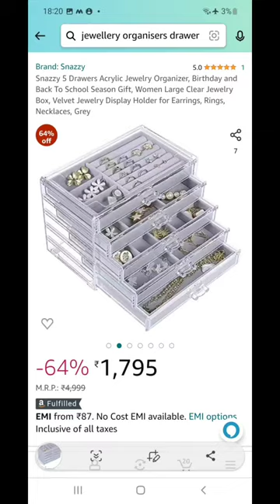AMAZON JEWELLERY ORGARNISER|AMAZON CHEST OF DRAWERS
Snazzy 5 Drawers Acrylic Jewelry Organizer, Birthday and Back To School Season Gift, Women Large Clear Jewelry Box, Velvet Jewelry Display Holder for Earrings, Rings, Necklaces, Grey